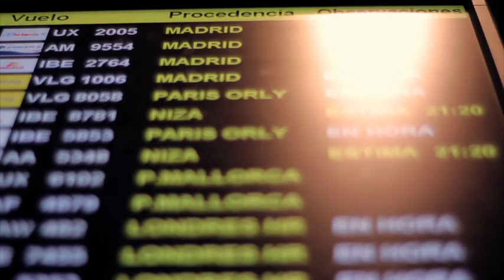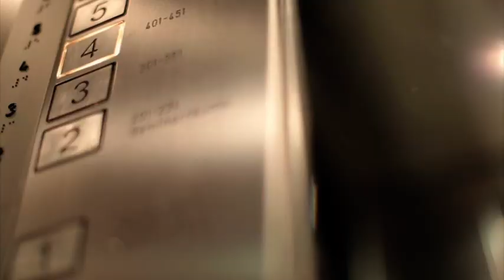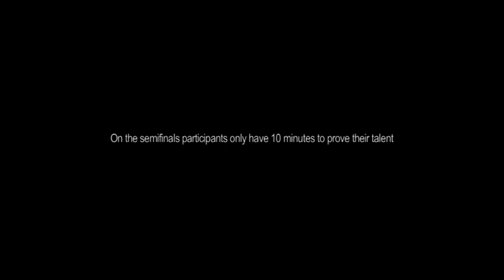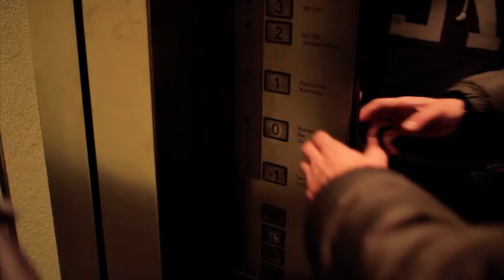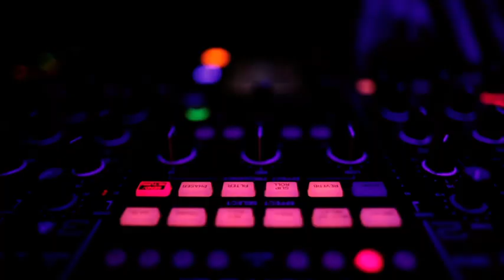Toper_Grand Finale Movida Corona Berlin 2010.VOB